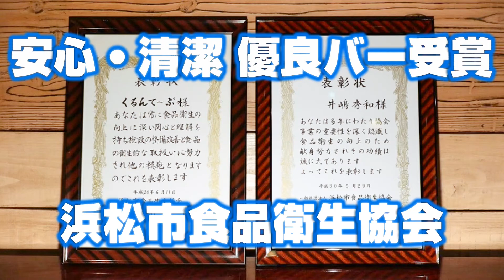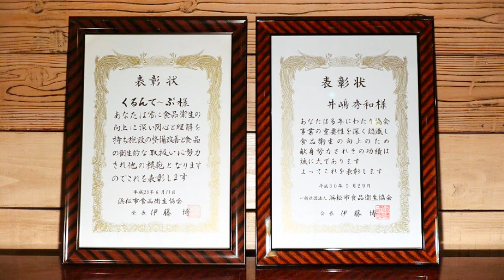浜松市 BAR くるんてーぷ 【浜松市食品衛生協会からの賞状】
商品を買う時やお店を訪問する際、不安になることって
あるよね。  “ くるんてーぷ ” ではそんなことが無いよう
ウェブサイトに賞状の写真を貼っておこう！

尚、このチャンネルではバー文化を楽しんで頂けるよう
ウイスキー、カクテル、ミュージック、ナイトライフの
夜遊び通になるための有益な動画をアップしています🔥

☆ バー くるんてーぷ ☆☆☆☆☆☆☆☆ since 2004🍸
浜松市 中区 田町 231 - 4
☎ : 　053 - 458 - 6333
マスター・井嶋秀和 （いじま ひでかず）

自己紹介🙆‍♂️
1968年 浜松市生まれ

少年時代プラモデル組み立てにはまり月日をかけジオラ
マ（総合作品）を完成させ最優秀賞を受賞！この頃細部
にわたり丁寧に仕上げる大切さを学ぶ。

高校卒業後バイクレースを始め、峠、サーキット走行に
青春を費やし熱い時代を送る。

90年代海外に興味を持ち単身バックパッカーを始め異国
の人々（アジア、中東、ヨーロッパ、アフリカ、ニュー
ヨーク）と交流し酒場の愉しさを知る。お酒が道を開き
人々との心をつなぐことを学ぶ。

2004年 “ BAR くるんてーぷ ” オープン